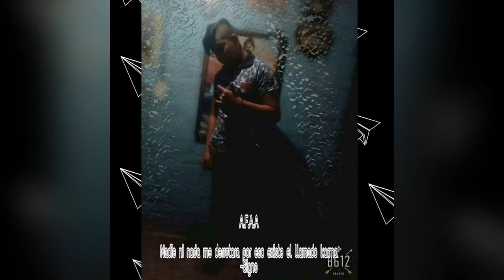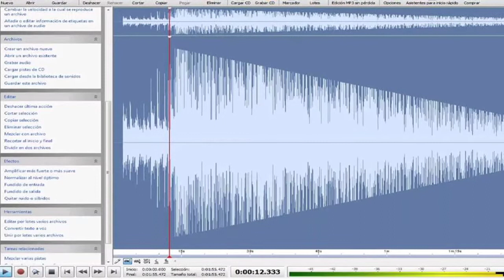• Mi sueño comienza • Crazy Fernando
Acabó el anonimato bandera los amo 🇲🇽🇲🇽🎶